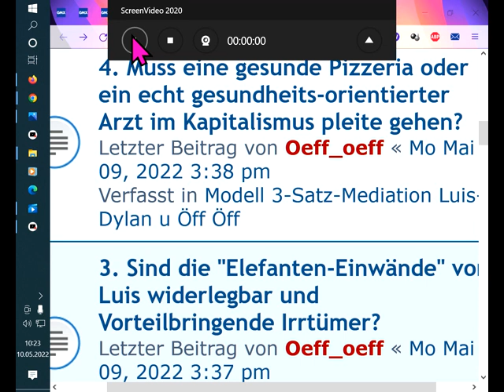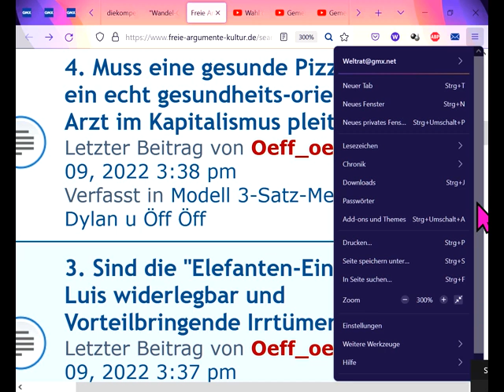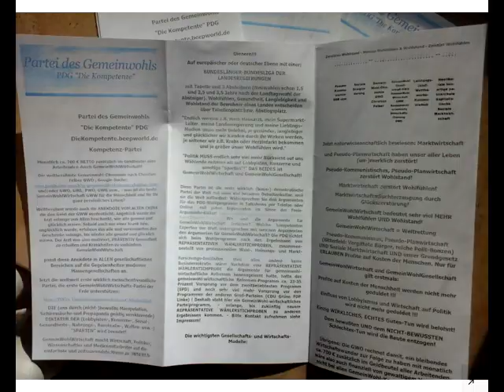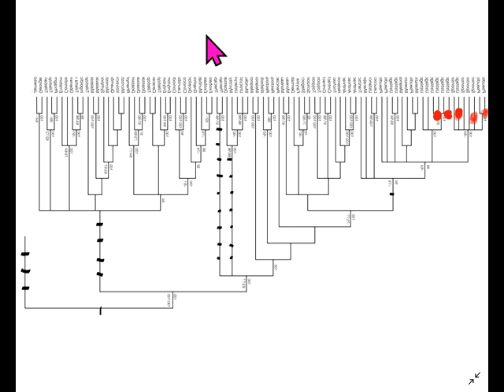Richard Dawkins Christian Felber Gemeinwohl-Ökonomie Next Scientists For Future contra Gehirnwäsche